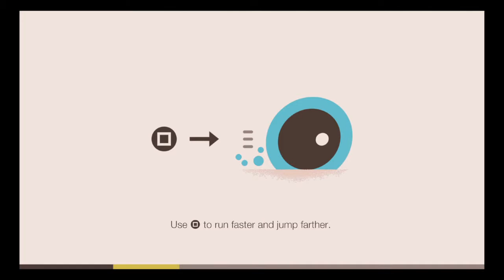Sound Shapes: Spiral Staircase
Sound Shapes
Album: Cities
Level: Spiral Staircase
Graphics by Pyramid Attack